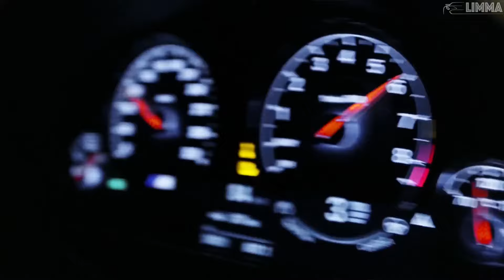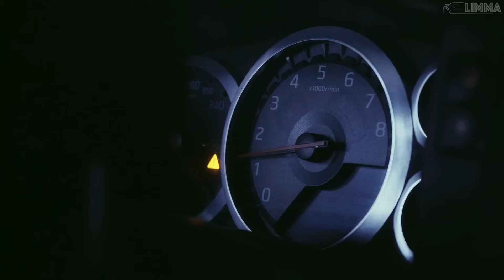JAVAD & Aziza Qobilova - Right Now (Na Na Na)|THEREDCLIFF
Hi Guys,

🚩 Now Playing:

JAVAD & Aziza Qobilova - Right Now (Na Na Na)

listen this loud

▶️ ♕ JAVAD KHAMID ♕

Support!

Quote for the day - There are countless circles of hell; believers never penetrate the ninth circle.”

― Dejan Stojanovic.

Listen with Lyrics

Mistakes were made between us two
And we showed our ass that night
Even said some things weren't true
Watched you go
And haven't seen my girl since then

I can't lie (I miss you much)
Watchin' every day that goes by (I miss you much)
Until I get you back, I'm gon' try (yes, I miss you much)
'Cause you are the apple of my eye (girl, I miss you much)

➤ If any of the copyright owners would like me to remove their respective content including art work, please message me and I will have the content down as soon as I can. There is never a need to strike a video down when you can get it removed within the same day and keep everyone happy! ;)